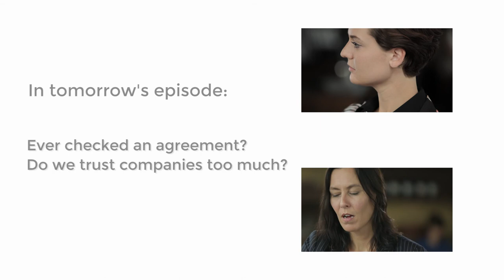The things we do for love (eps. 2 - 5)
WHO ARE YOU TODAY?
It is in our nature to constantly ask ourselves 'Who am I?'. We present ourselves with friends, colleagues, family, to get feedback on this presented version of ourselves. With this feedback we create our new self, our new identity and say to the world 'This is who I am' and get feedback again. We go through this loop continuously *.
Depending on the feedback we got, we present ourselfves differently to different people in different environments. You are probably a different person with your mother in law then with your own mother. You might be know for your enthousiasm with your friends but for your professionalism at work.

If we only had one presentation of ourselves, one identity, we wouldn't be able to maintain all these different people and different environments as we did before.  Imagine how boring our lives would be. This is what would happen if we give away all of our personal data.

created by Panos Kostouros & Ilja van den Berg

A MINI-SERIES ON CYBER SECURITY
According to criminologist Marleen Weulen Kranenbarg Online criminals are much more intelligent than the traditional ones.  It is not enough to protect ourselves with firewalls and antivirus software. We need to be much more aware of our online behavior. Therefore we created this online mini-series,